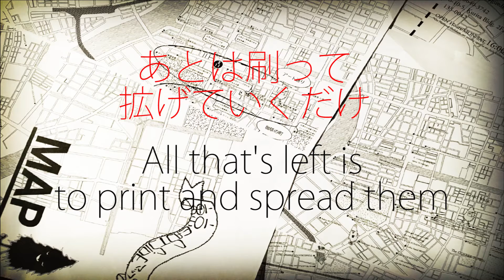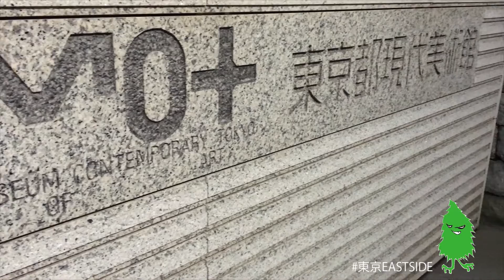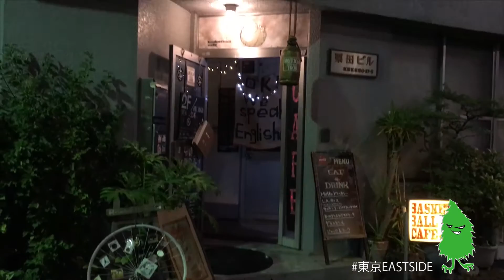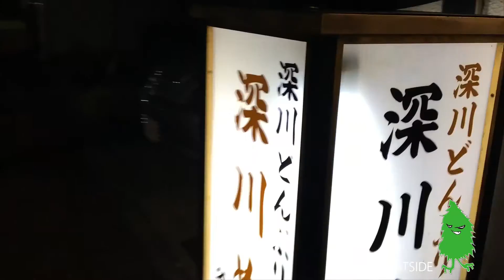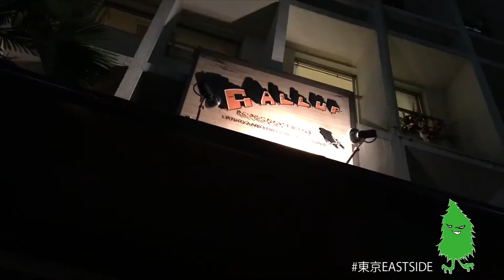東京EASTSIDE マップ拡散プロジェクト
10/20(木)までクラウドファンディング実施中。

この映像で紹介されている 東京EASTSIDE という地域の地図をつくり、それを世界に発信して町を充実させることを目的としたプロジェクトです。

"１日遊べる町。 ここ東京の東側《木場》で店をやって掘り広げた魅力を、一枚の地図で表現したい。それが、このプロジェクト。 東京の東側にも、西東京の各都市に比肩するような文化拠点をつくろうとの思いから、この地に店を構えたのがおよそ10年前。だからこの地図も、その夢のための大きな一歩だ。"